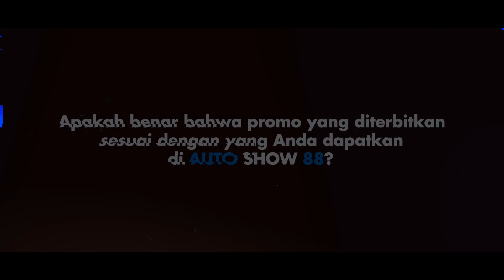TESTIMONIAL | PAK ISKANDAR | KEPUASAN KONSUMEN | AUTO88GROUP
Halo Sobat Auto88.
Kami Mendapatkan Testimoni Dari Oleh Bapak Iskandar Untuk Unit Toyota Grand New Avanza Veloz.

“Belum Pernah Ada Promo Seperti Ini Di Showroom Lain, Hanya Di Auto Show 88”

Auto88group terdapat keunggulan yang diperuntukkan spesial bagi konsumen seperti gratis service selama 2 tahun atau 5x Service dan dengan Gratis Test Drive Sepuasnya. DP yang disediakan Auto88group juga tergolong langka dan murah se-Kalimantan Barat.

Belum Percaya?

TUNGGU APA LAGI? AYOO!!! Temukan mobil impian sobat & Rasakan Pengalaman Berbelanja Mobil Yang Menyenangkan Hanya di Auto88group